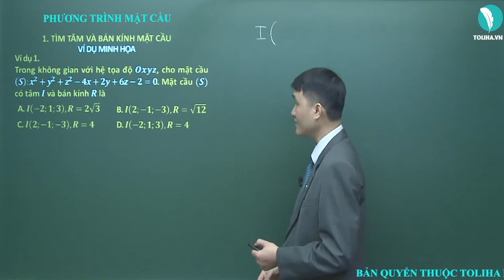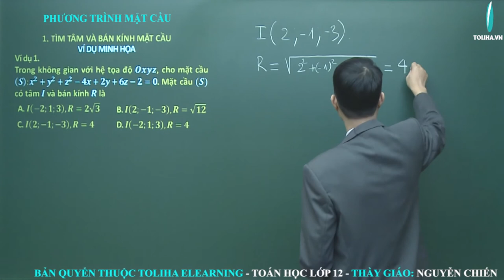Phương trình mặt cầu - Phương pháp tạo độ trong không gian - Luyện thi THQG (ví dụ)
Phương trình mặt cầu

TOÁN LỚP 12
TOÁN 12
Phương pháp tạo độ trong không gian